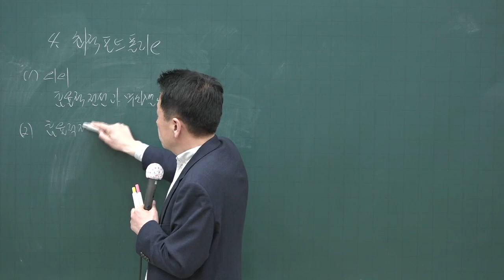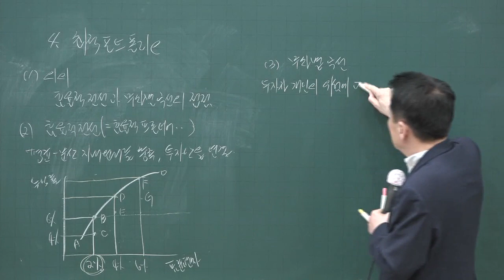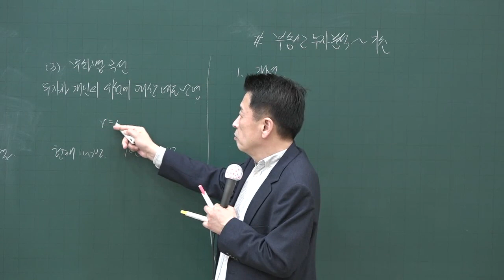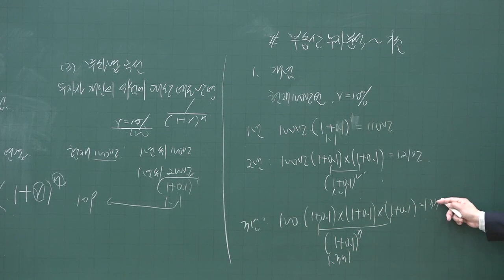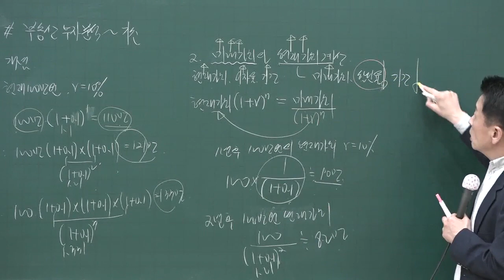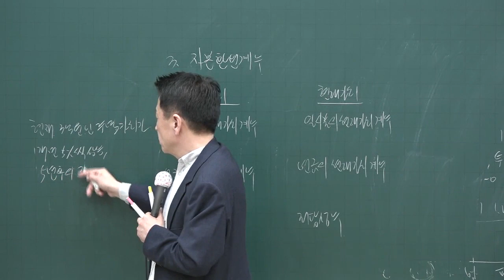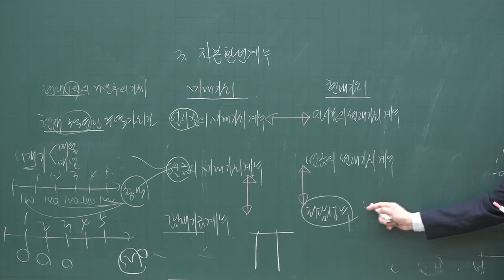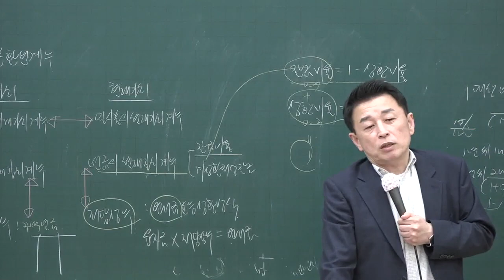[공전무] 2020년 공인중개사 부동산학개론 최적 포트폴리오 고급이론 4-24